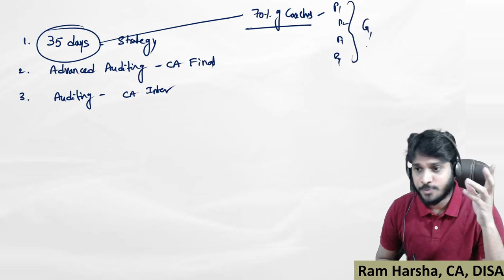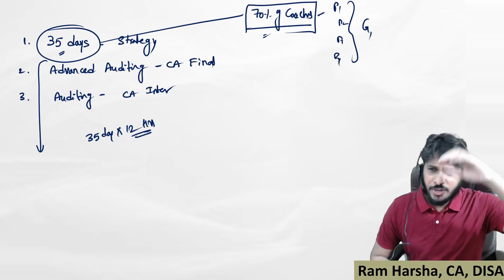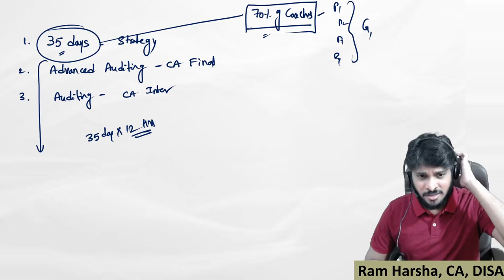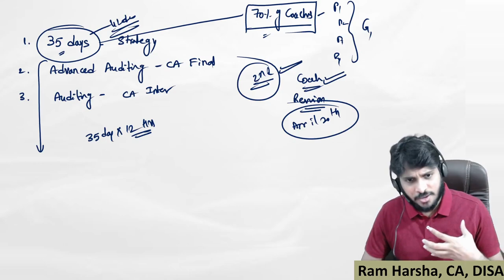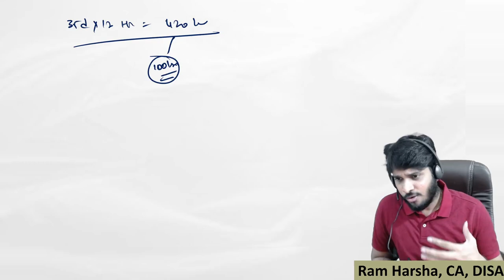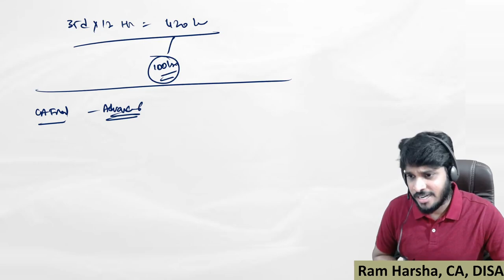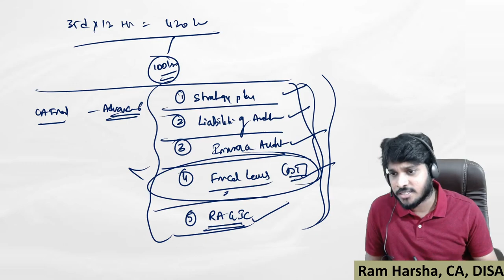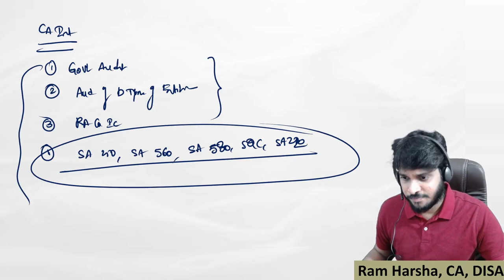MAY 2022 - CA EXAMS - CA FINAL / CA INTER - LAST 35 DAYS - TO DO THINGS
time stamps:
00:00 - 35 Days Decision
14:30 - CA FINAL Advanced Auditing
17:40 - CA INTER AUDIT

SUBSCRIPTION MODEL - CA INTER: MAY / NOV 2022 - CA INTER DETAILED COACHING Under Subscription Model is Launched where a student can get Entire CA INTER ONE Group English Mode of 600 to 650 Hours of coaching at Just @ 4000/-. Complete Entire CA by just incurring 16,000/- for 6 Months 1250 hours of coaching.

1. Advanced Auditing and Professional Ethics  - CA Final
2. Auditing and Assurance - CA Inter

Dont be afraid of Failure!
Eat Healthy!